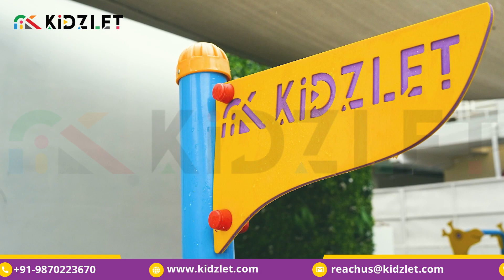Playground Equipment In Germany | Manufacturers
Playground Equipment In Germany - Kidzlet Play Structures Pvt.